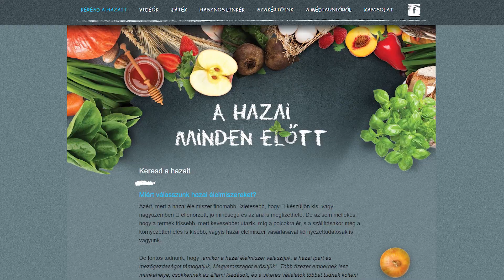Médiaunió - Keresd a hazait! (werkfilm)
„Keresd a hazait!” ez a Médiaunió Alapítvány, a magyar élemiszerek választására buzdító társadalmi célú kampányának fősora. A Médiaunió 2018-ban arra hívta fel a figyelmet, hogy a hazai ipart és mezőgazdaságot támogatjuk, ha magyar élelmiszereket választunk a boltokban, piacokon.
A kampány célja az aktivizálás és a tudatos gondolkodás kialakítása. Vagyis: "A hazai minden előtt!". A werkfilm bemutatja hogyan és kikkel készült az a kampány, ami eljuttatja Magyarország lakosságának azt az üzenetet, hogy a "A hazai minden előtt!"

Megbízó: Médiaunió Alapítvány
Ügyvezető igazgató: Hargitai Lilla
Asszisztens: Csuth Katalin
Werkfilm rendező: Zámborszki Ákos
Produkciós cég: Golden Root Film
Operatőr: Hegyi Andor
Vágó: Moór Péter
A film gyártási költségeinek fedezéséhez a Nemzeti Agrár Kamara nyújtott segítséget.